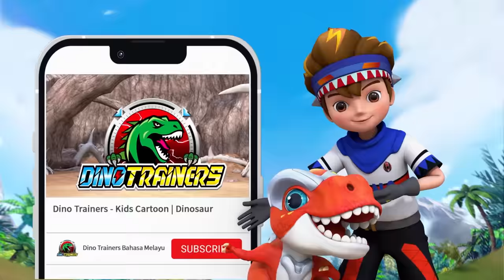Selamatkan MAMA T-REX 👩‍👦‍👦 | Kartun | dinosaur | EP 5 | DinoTrainers Bahasa Melayu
Tonton Episode penuh Dino Trainers disini!

Chapters
0:00 Intro
0:12 Theme song
0:48 Recap
1:23 Episode 05: Mama T-rex
10:41 Episode seterusnya!